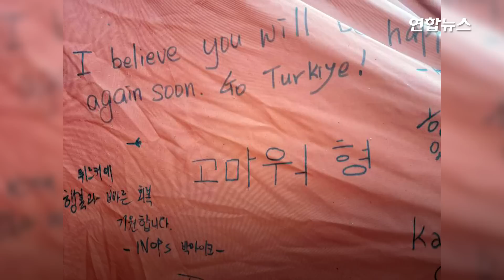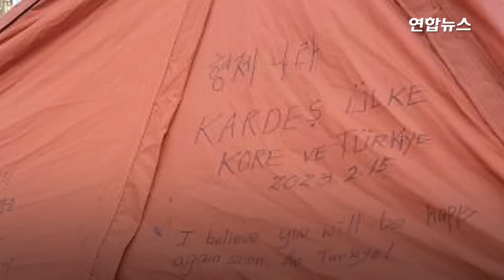"고마워 형"…한국 구호대 텐트에 적힌 '가슴 찡한' 한글 인사 / 연합뉴스 (Yonhapnews)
"고마워 형"…한국 구호대 텐트에 적힌 '가슴 찡한' 한글 인사

    (서울=연합뉴스) 튀르키예 지진 직후 현지에 파견돼 구조 활동을 벌이고 안전 지역으로 이동하는 대한민국 긴급구호대(KDRT) 1진에 현지 주민들이 진심을 담은 감사 인사를 전했습니다.

    15일(현지시간) 구호대에 따르면 이날 오전 구호대 1진은 튀르키예 남부 하타이주 안타키아의 셀림 아나돌루 고등학교에 차린 숙영지를 떠나 비교적 안전한 지역인 아다나로 출발했는데요.

    이 소식을 들은 인근 주민들은 숙영지를 찾아와 구호대와 인사를 나누고, 구호대가 기증하기로 한 텐트에 감사의 마음을 담은 문구를 적었습니다.

    한 주민은 한글로 "고마워 형"이라고 적었는데요.

    한국전쟁 당시 튀르키예의 파병을 계기로 양국이 서로를 형제의 나라로 부르는 것을 떠올리고 번역기를 돌린 듯 조금은 어색한 표현과 글씨체였습니다.

    한글로 "형제 나라"라고 적고 옆에는 다시 튀르키예어로 "형제의 나라, 한국과 튀르키예"라고 쓴 글도 있었습니다.

    또 다른 텐트 앞에는 영어로 "도우러 와줘서 고맙다. 친애하는 한국인 친구들"이라고 적은 하얀 널빤지가 세워졌습니다.

    우리 구호대원들도 튀르키예가 하루빨리 재난을 극복해 일상을 되찾고 양국 관계가 발전하길 바란다는 위로와 희망의 글을 한글과 영어로 적었는데요.

    118명 규모의 구호대 1진은 지난 7일 튀르키예로 출발해 최대 피해 지역 중 하나인 하타이주 안타키아에서 현지시간 9일부터 구조 활동을 펴 왔습니다.

    한편 튀르키예 강진 열흘째인 이날도 곳곳에서 기적 같은 생존자 구출 소식이 이어졌는데요.

    [제작 : 이봉준 변혜정]

    [영상 : 로이터 연합뉴스TV·대한민국 긴급구호대·트위터 @drfahrettinkoca·Darica Mayor Muzaffer Mustache 제공]